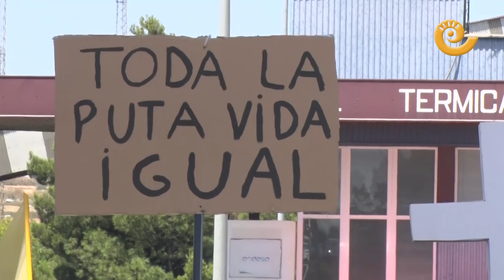La Central Térmica de Andorra cierra sin alternativas laborales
La Central cierra sin alternativas laborales y con las mismas dudas que hace diez años, cuando comenzaron a exigir una reindustrialización capaz de absorber todo el empleo que se iba a ir perdiendo por la decadencia de la minería del carbón